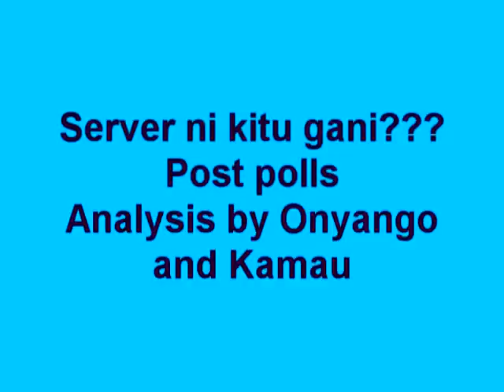SERVER NI KITU GANI???